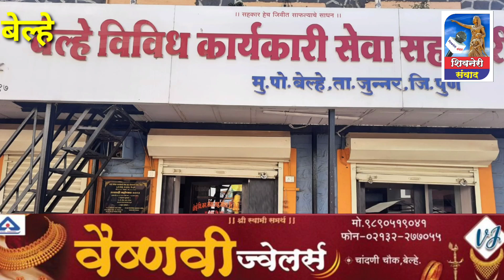१०० वर्षाची बेल्हे सोसायटीची परंपरा मोडीत काढत तरुणांचा शिरकाव १०/७ सविस्तर निकाल पहा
प्रथमच बेल्हे सोसायटीची परंपरा मोडीत काढत तरुणांचा शिरकाव १०/७ सविस्तर निकाल पहा